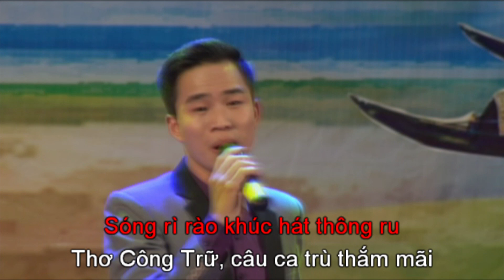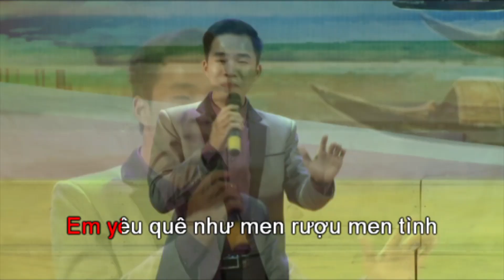Quê em - Thanh Tài - Karaoke HD [Beat Chuẩn]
Quê em -Thơ: Đậu Hoài Thanh, Nhạc: Quốc Nam